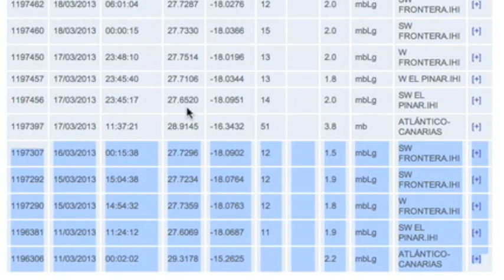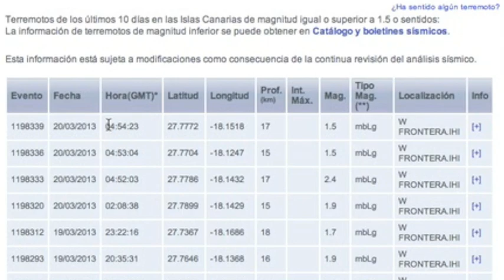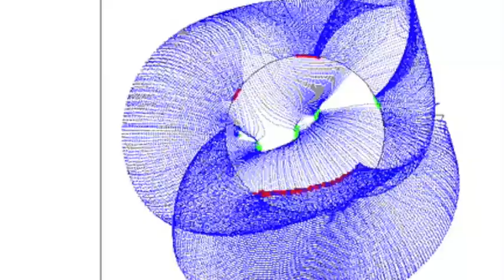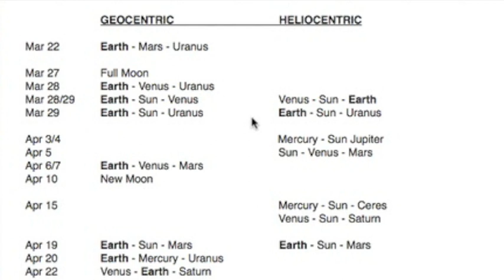3MIN News March 20, 2013: Jersey Quake Event, Coronal Hole Coming